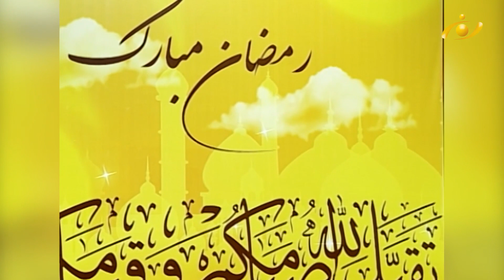NOOR TV - رمضان کریم: روزه و میکانیزم تغییر و تحول در انسان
روزه مکتب و مدرسه برای تغییر و تحول در انسان است و انسان برای ایجاد تغییر و تحول درونی و اخلاقی و سلوک اجتماعی خود باید راست و درست روزه بگیرد. ما در این برنامه درمورد میکانیزم تغییر و تحول روزه در انسان گفتگو کرده ایم.
مهمانان:
حزب الله زاهد، عالم دین
عبید الله امیری، دانشجوی طب